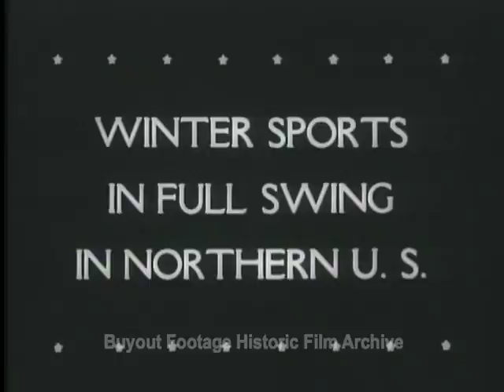Historic Archival Stock Footage - Winter Sports in Full Swing in Northern U.S.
Shows skiing in New Hampshire and at Bear Mountain, New York and bobsledding at Lake Placid, New York.